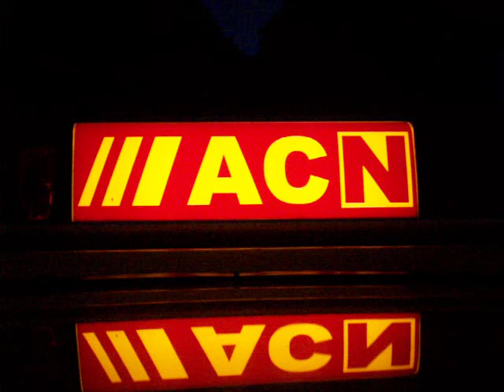Dachschild (2011)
ACN-Pannen-Unfall-Nothilfe - Dachschild